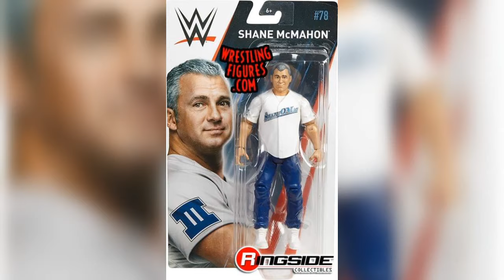Top 10 WWE Highest Paid Wrestlers | 2020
** Hello Friends .

## If our video is good, like it and share it ..

** Image Credit To Orginal Owner .

…… ​​Lokaya ……